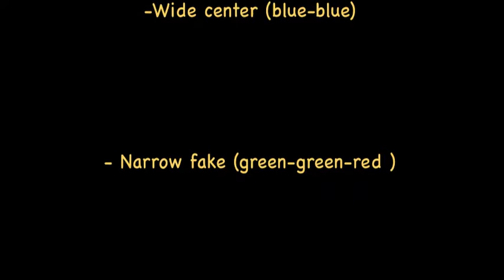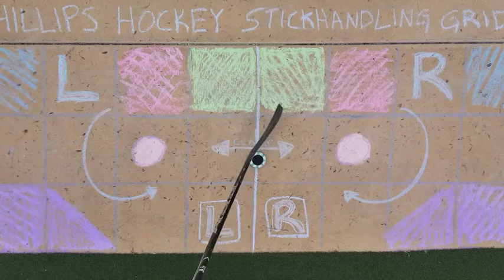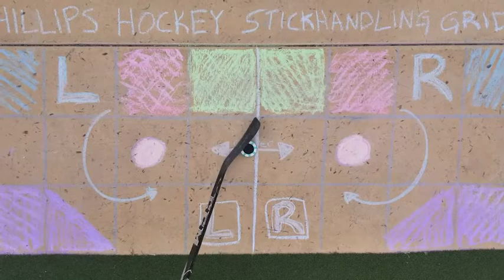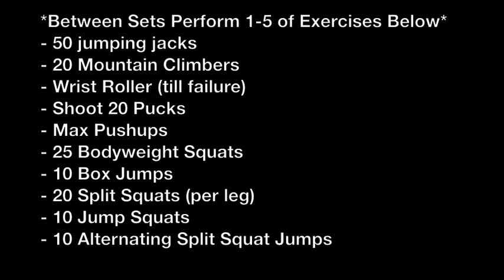PHSG Drills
This video demonstrates basic drills that can be performed on the Phillips Hockey Stickhandling Grid